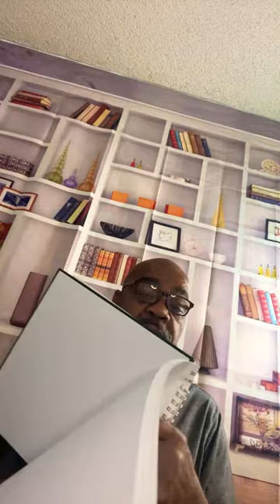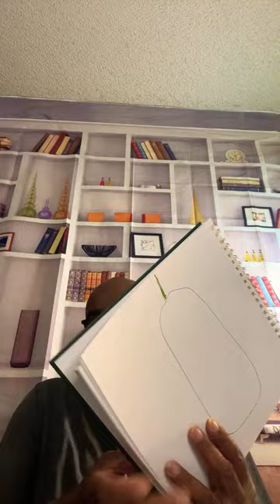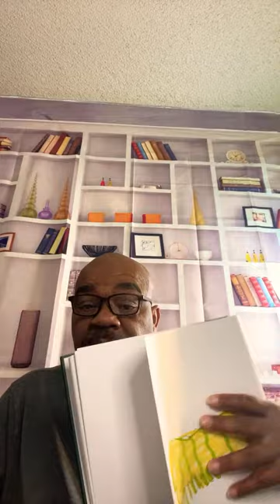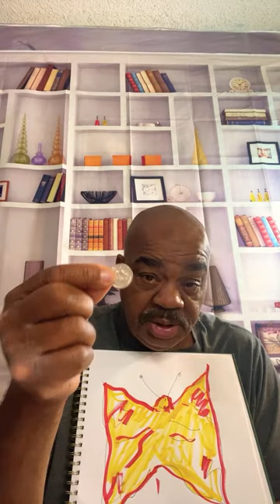Deliverance Teaching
$EarthquakeKelley